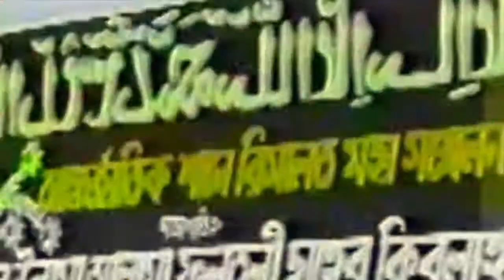15=পীরও মুর্শিদ আল্লামা ছাহেব কিবলাহ ফুলতলী (রাহ:)এর এমন গুরুত্তপূর্ণ নছিহত আর পাবেন না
সালামুআলাইকুম viewer only this channel educational purposes  please copperret ,এই চ্যানেল এর একটাই উদ্যেশ্য আগের যুগের বুযুর্গানের পথ ও মতের ধারাকে তুলে ধরা।নবী পাক ﷺ শানকে সঠিক ধারায় প্রচার করা। শামছুল উলামা আল্লামা ছাহেব কিবলাহ ফুলতলী (রাহ:)র  প্রচার ধারার আকিদাকে সমুন্নত করে ধরে রাখা। যারাই সাথে আছেন সবার কাছে দুয়া চাই। দুনিয়াবী কোন স্বার্থ নয় কমেন্ট এর জন্যও নয়।এই আকিদাকে প্রচারে সহযোগিতা চাই । এই ভিডিও গুলি সবার ।আসা করি প্রচারে সবার সহযোগিতা পাবো ।